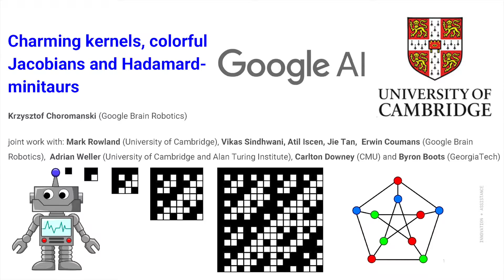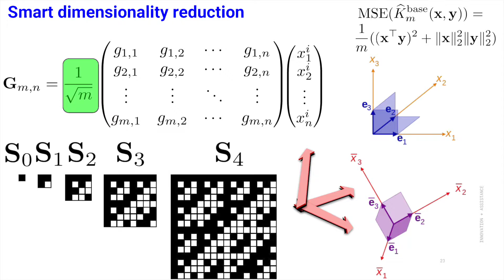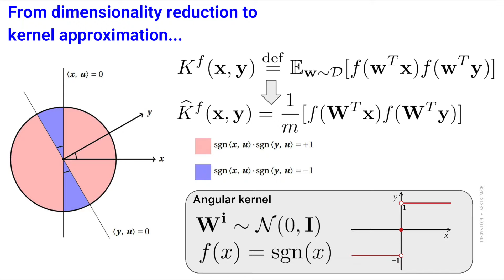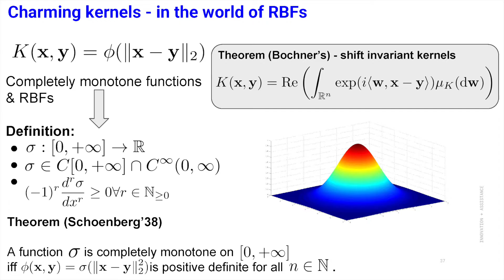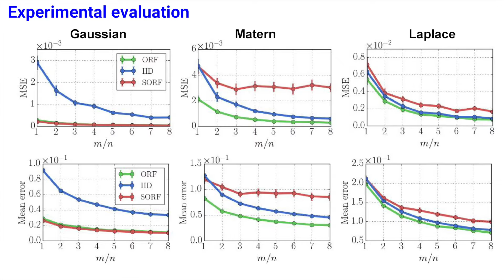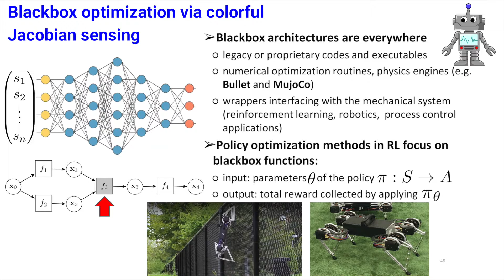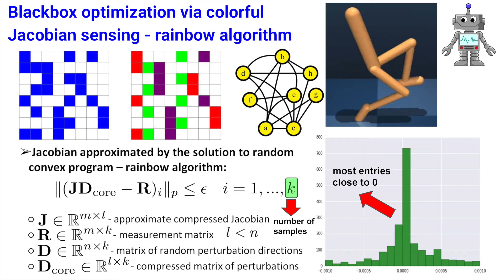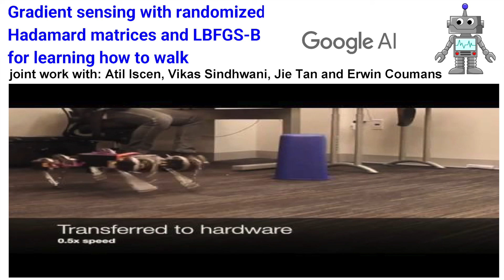Krzysztof Choromański: Charming kernels, colorful Jacobians and Hadamard-minitaurs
Deep mathematical ideas is what drives innovation in machine learning even though it is often underestimated in the era of massive computations. In this talk we show few mathematical ideas that can be applied in many important and unrelated at first glance machine learning problems. We will talk about speeding up algorithms that approximate certain similarity measures used on a regular basis in machine learning via random walks in the space of orthogonal matrices. We show how these can be also used to improve the accuracy of several machine learning models, among them some recent RNN-based architectures that already beat state-of-the-art LSTMs. We explain how to "backpropagate through robots" with compressed sensing, Hadamard matrices and strongly-polynomial LP-programming. We will teach robots how to walk and show you that what you were taught in school might be actually wrong - there exist free-lunch theorems and after this lecture you will apply them in practice.